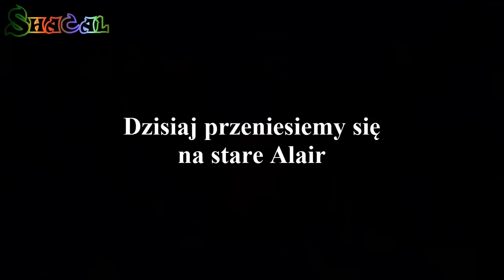Stare m2 [Event] | Taern Shacal!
Event z dwudziestego trzeciego kwietnia.